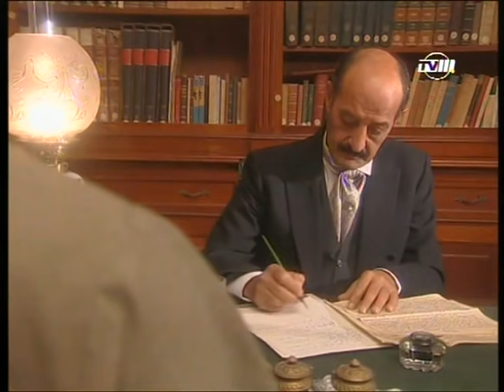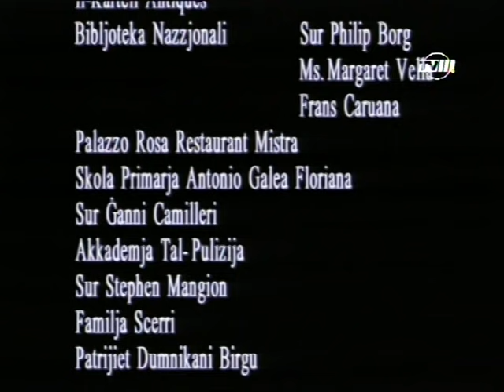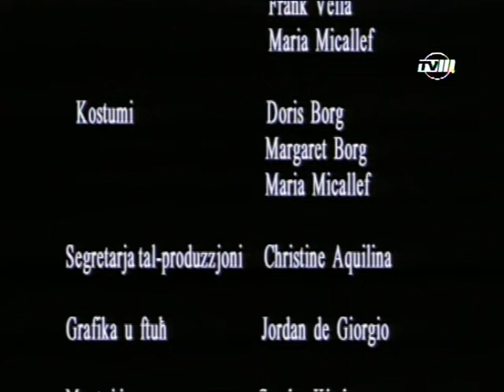Delitti F'Malta Id-Dwell